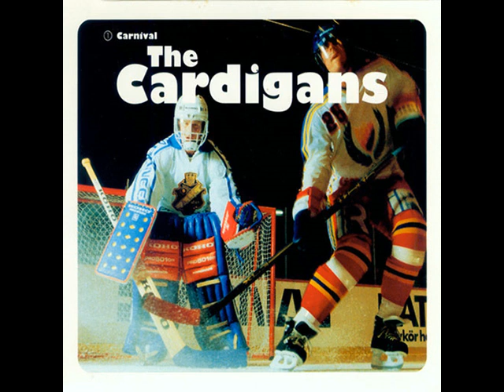The Cardigans - Carnival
Swedish band The Cardigans had their first international hit in many countries with this track, which appeared on their second studio album. On its first release in the UK, Carnival peaked at #72 on the UK Pop charts in 1995. Several months later, the single was reissued, and this time it went to #35. I love the arrangements used here, particularly the Hammond organ, percussion, and those lovely sounding strings.

original version on the album Life
written by Peter Svensson, Magnus Sveningsson, and Nina Persson